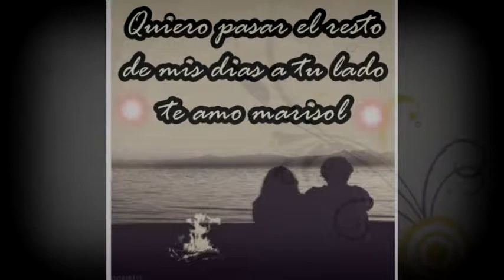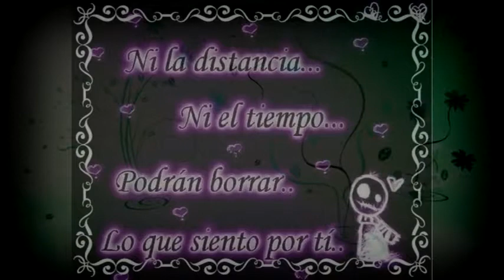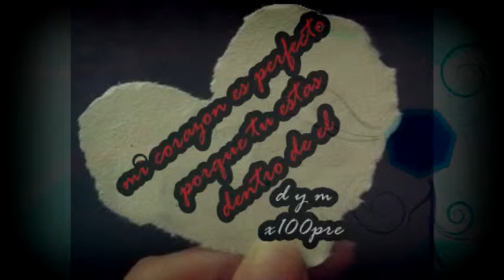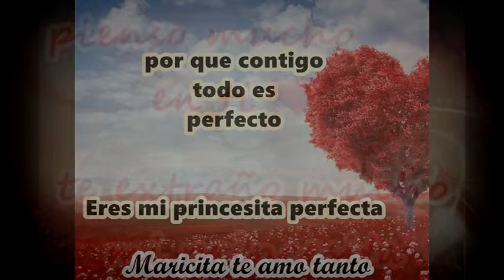maricita te amo muxo -- :D :*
para la reina de mi corazon y de mi mente